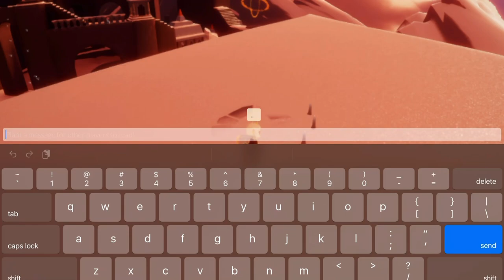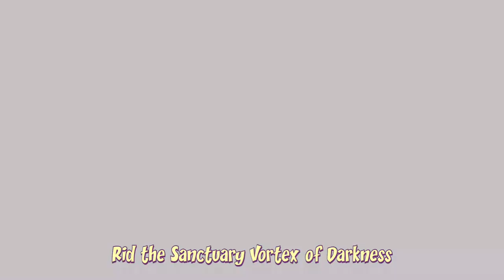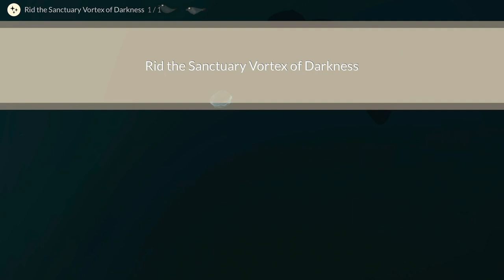ALL DAILIES! Treasure Cakes, Season Candles, Shard Info Valley of Triumph - Sky CotL nastymold May 1